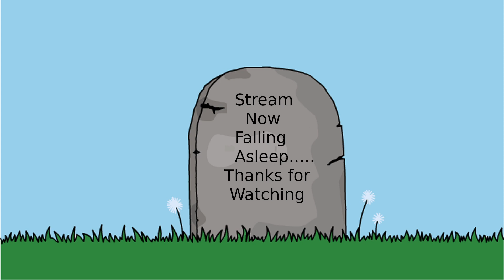Back to Evernight and I learn to break a door!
We return to Evernight to break down and sleeping bitches!